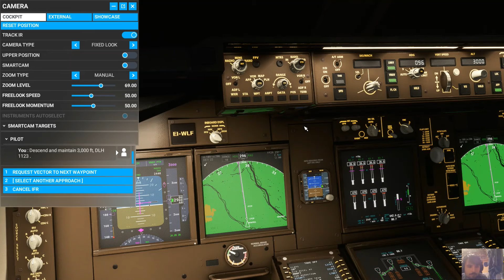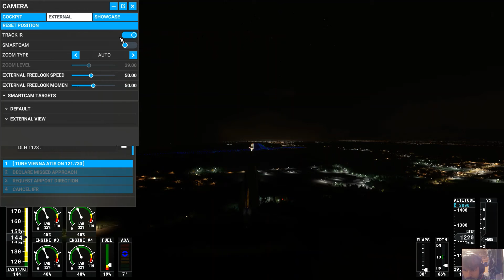Microsoft Flight Simulator: New York JFK to Vienna with a 747-8